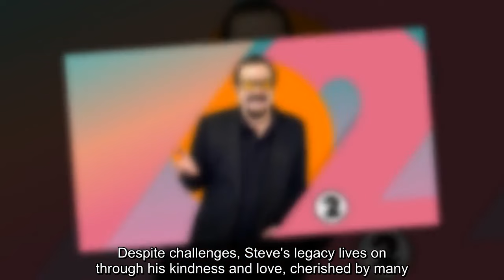Radio 2 listeners in tears as Steve Wright's Sunday Love Songs returns days after DJ's death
Radio 2 presenter Steve Wright died at the age of 69 this week, with his son Tom revealing he had flown to the UK from Los Angeles to care for his dad in his final weeks#SteveWright#BBCRadio2#LizaTarbuck#SundayLoveSongs#Radiolegend#UKCELEBRYTI#CELEBRYTI